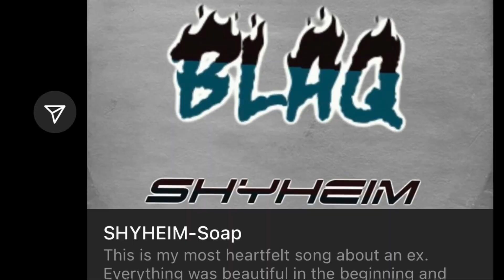SHYHEIM TOPICS TRIALER